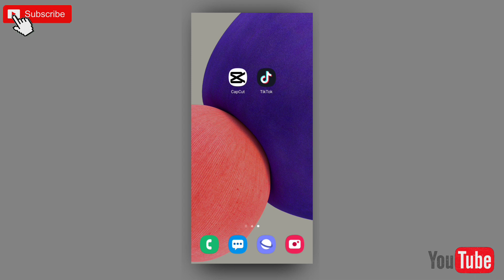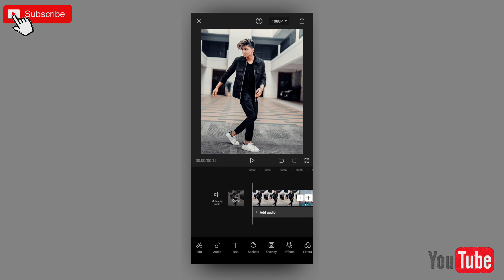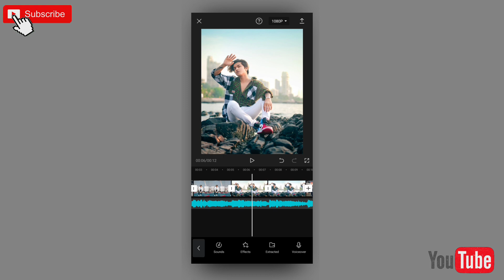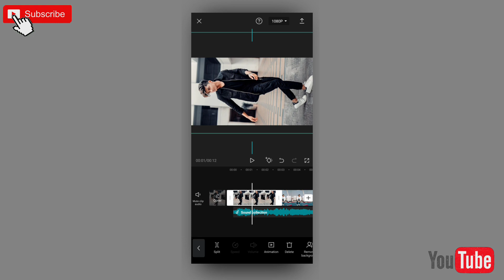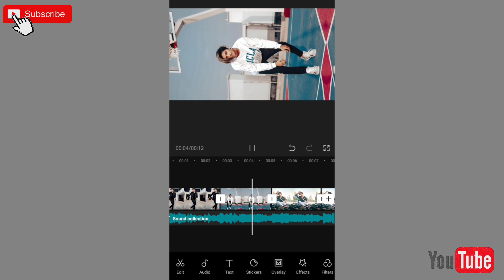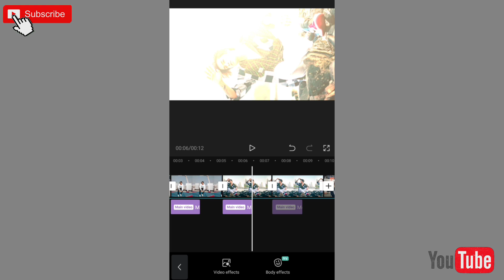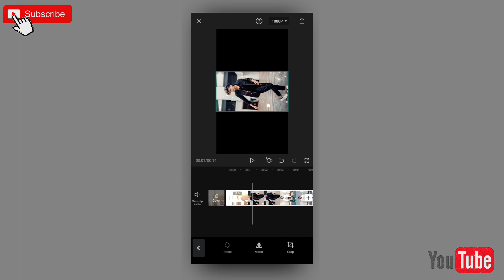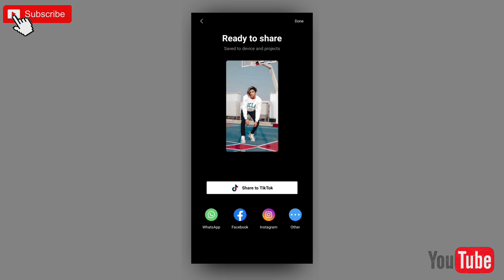Fagunero Mohonay TikTok New Trending Video Editing || CapCut Video Edit